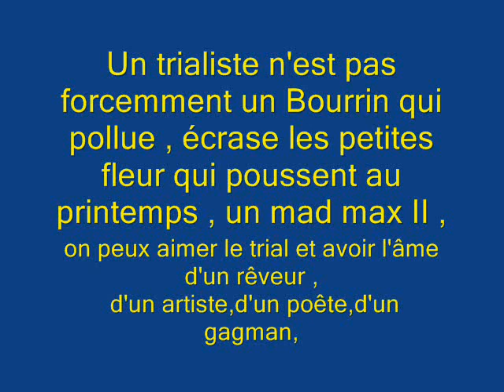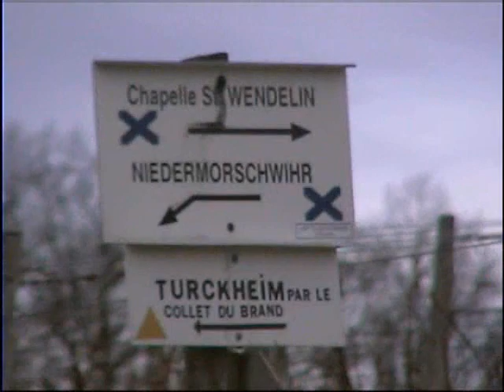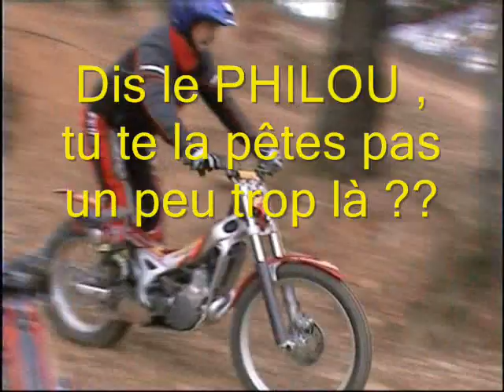Souvenir d'une belle petite journée en 2008 à Niedermosrchwihr Vidéos By Philippe Stocker